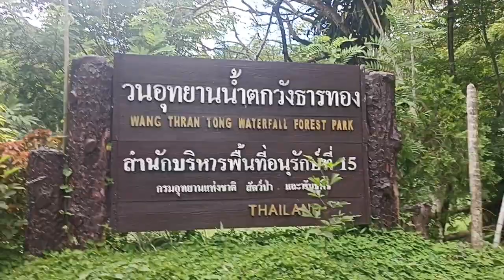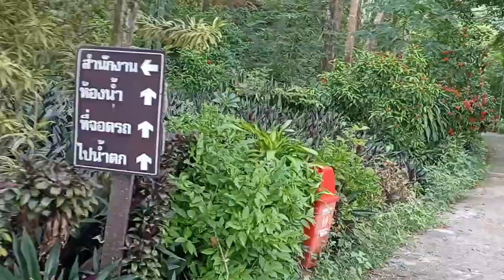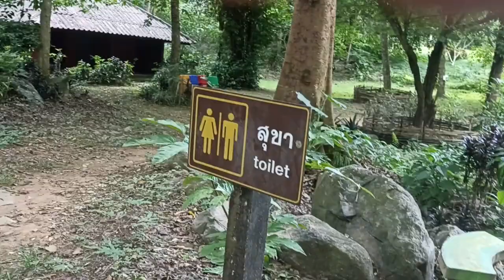เที่ยวชมน้ำตก